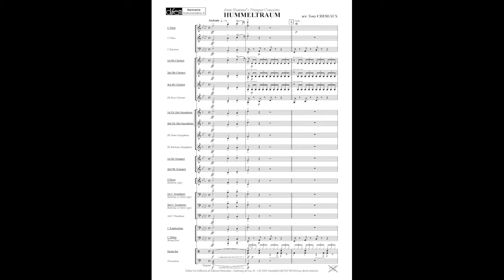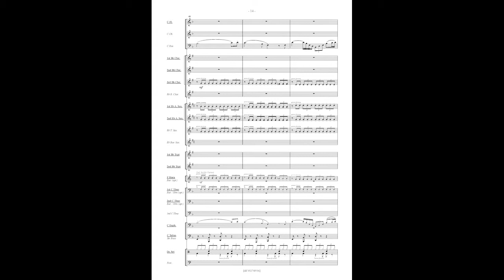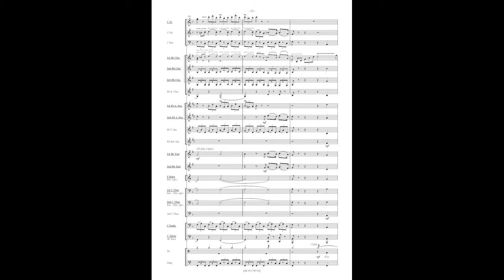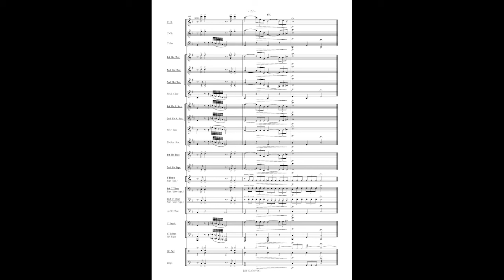Hummeltraum, from Hummel's Trumpet Concerto, arr Tony Cheseaux